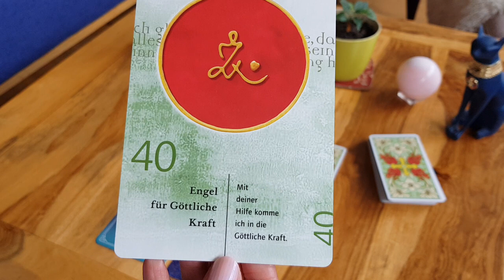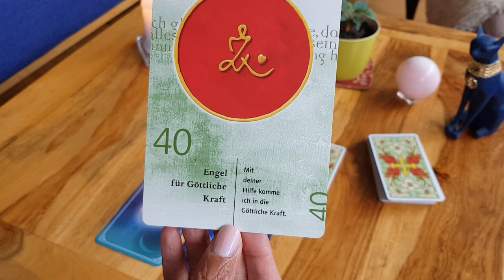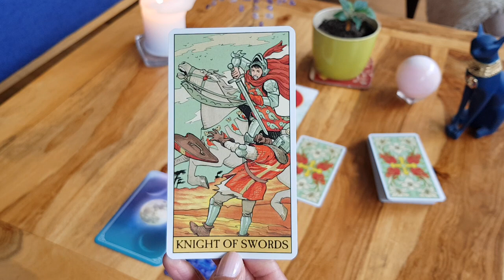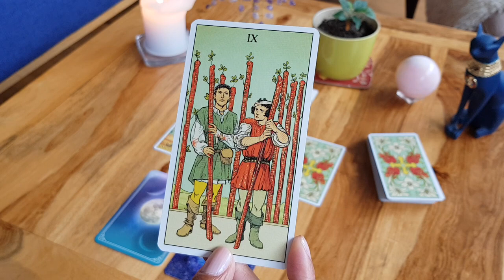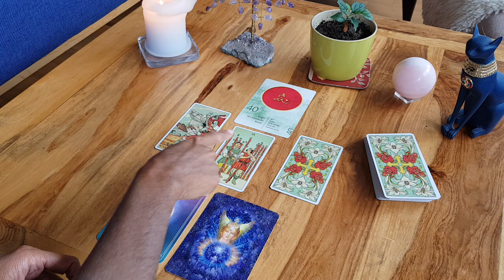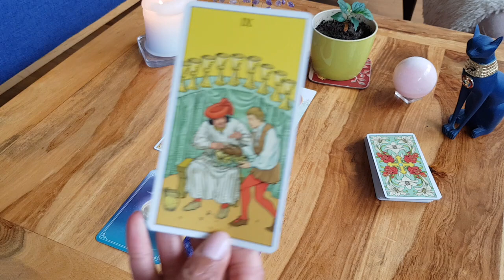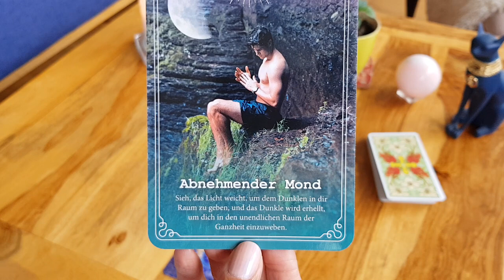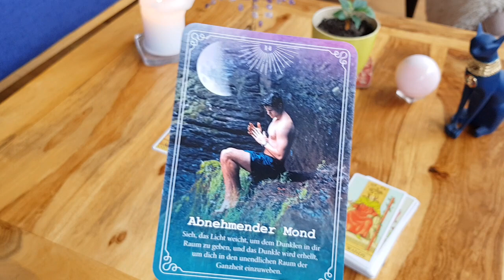Neumond im Mai 2021 - Alte Wunden wollen heilen